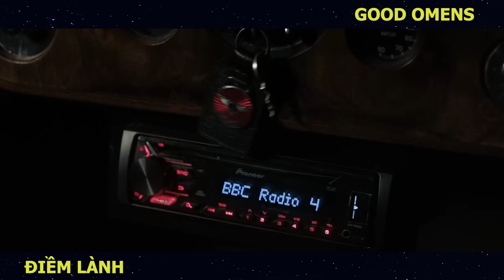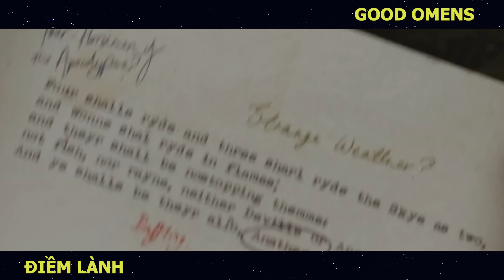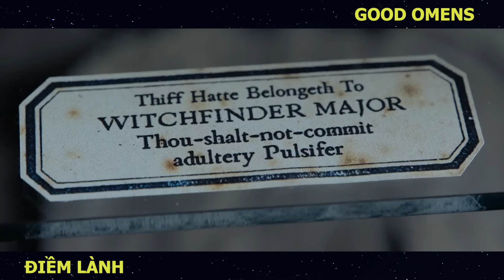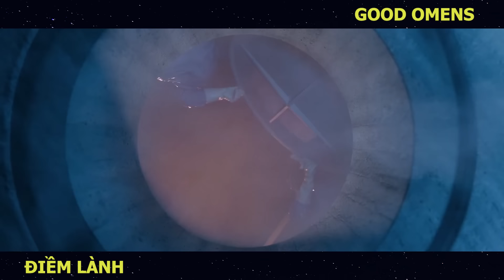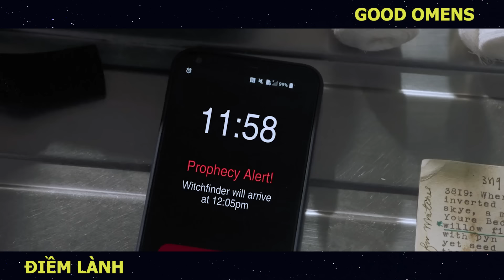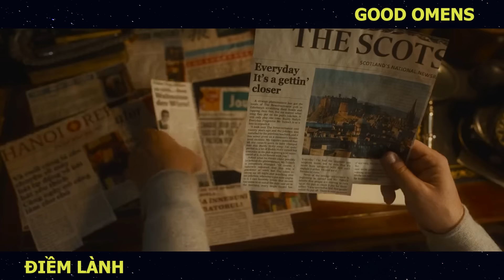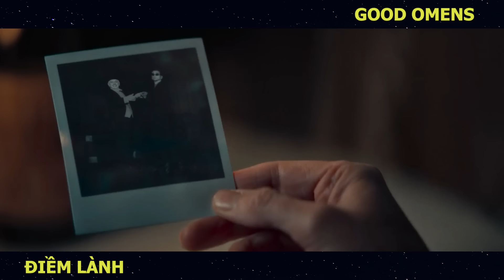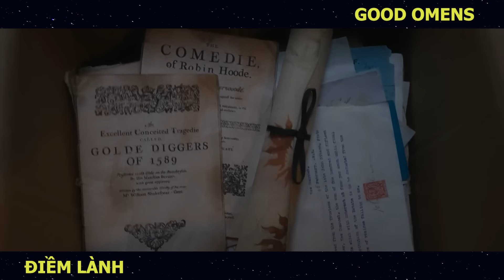[Review Phim] Ác Quỷ Satan Chui Lên Từ Địa Ngục Đồ Sát Loài Người | Good Omens | Trùm Phim Review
Hôm nay mình Tóm tắt phim: Good Omens